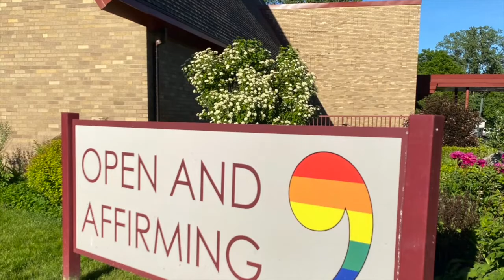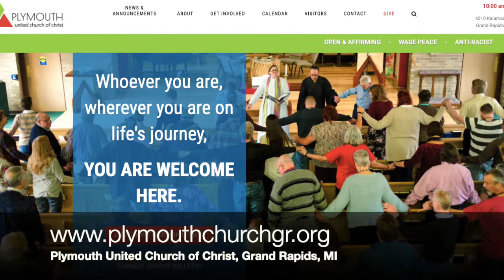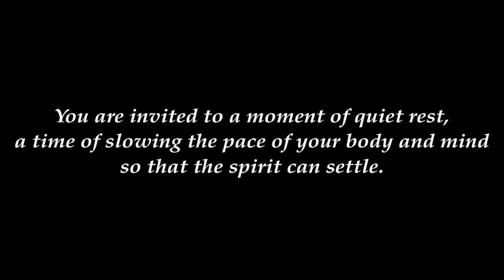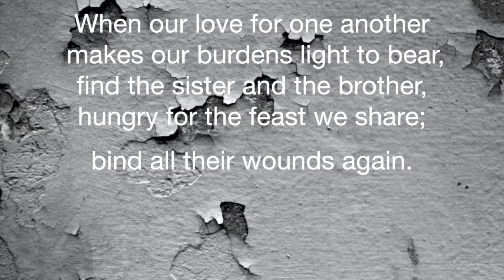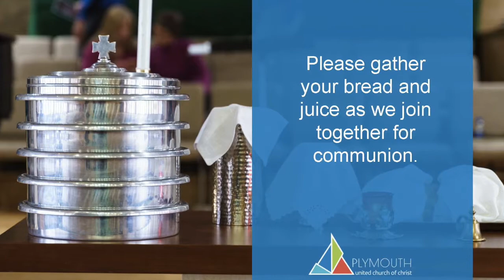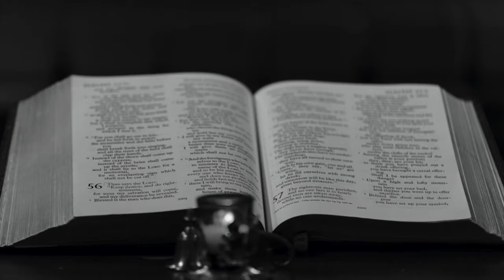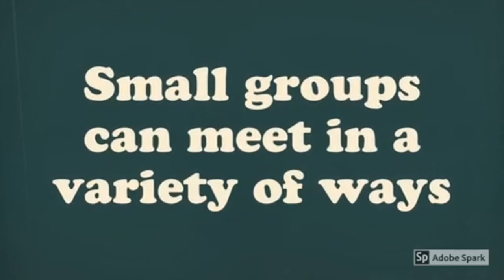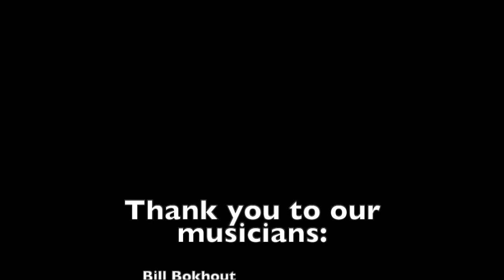Sunday, July 12, 2020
Plymouth United Church of Christ
Worship Service